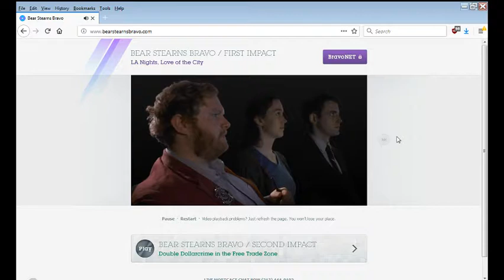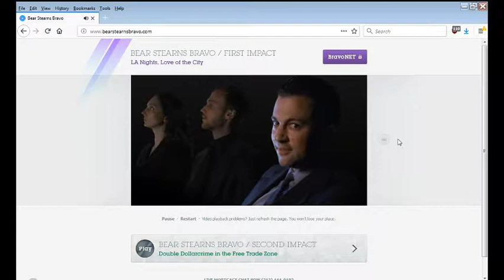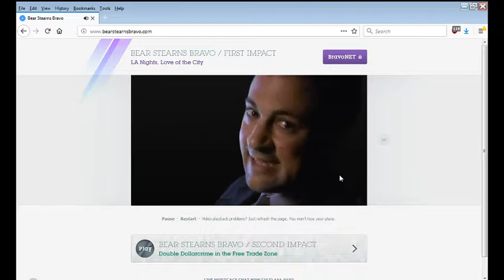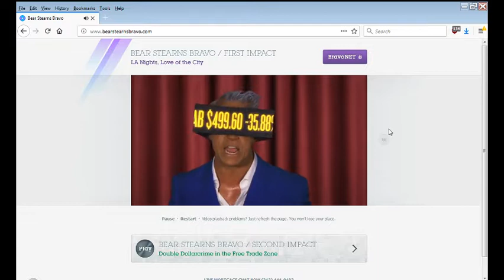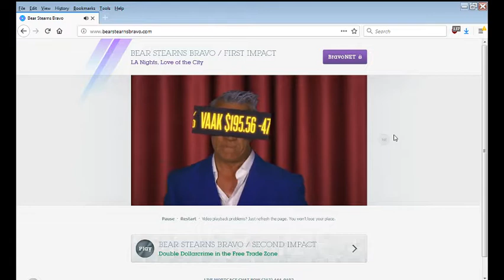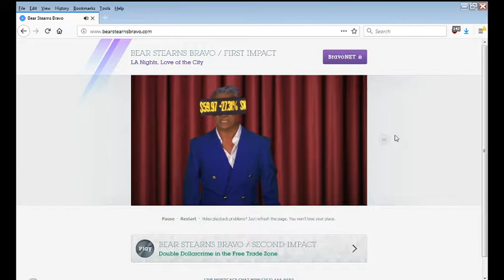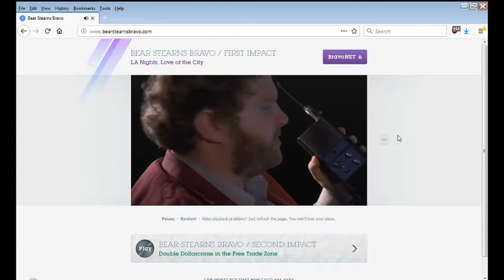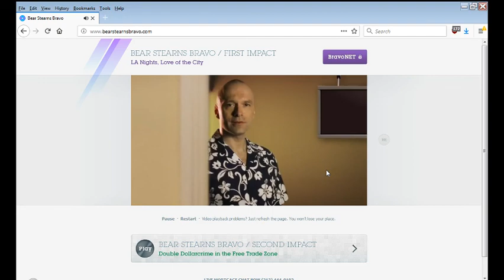No Commentary | Let's Play Bear Stearns Bravo - Part 02 [I'd Rather Not Listen]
Part 02 of Let's Play Bear Stearns Bravo!